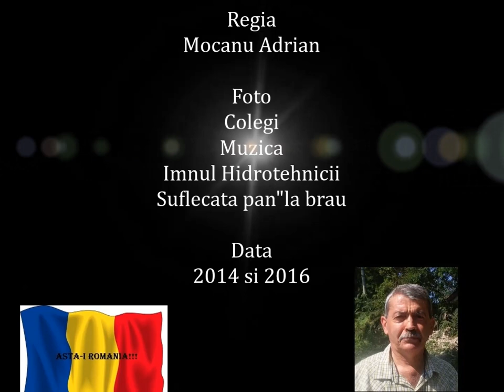Facultate Hidrotehnica Iasi promotia 1979, Intalniri Iasi, Lacul Rosu